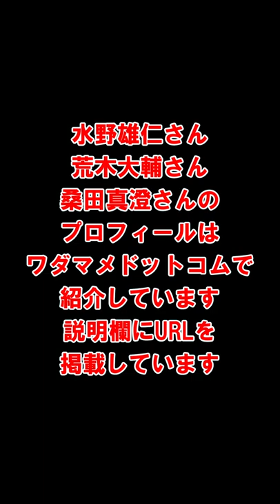水野雄仁が少年時代に投球術を磨いた方法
池田高校で甲子園夏春連覇を達成。『阿波の金太郎』と呼ばれた高校野球のヒーロー・水野雄仁。ドラフト1位で入団し、巨人でも活躍した水野さんが少年時代に投球術を磨いた意外な方法とは？

参考文献
『友情 オレと仲間のジャイアンツ・グラフィティ』水野雄仁